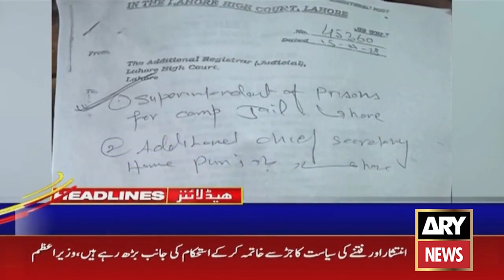ARY News 10 AM Headlines 16th July 2023 𝐏𝐚𝐤 𝐯𝐬 𝐒𝐫𝐢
Geo is Pakistan's No. 1 TV Channel catering latest local, international, sports, business and entertainment news round the clock. “GEO will be the voice of freedom from the Asian subcontinent. It will highlight the issues of concern and the cultural richness of its people through information, discussion and entertainment. GEO will propagate transparency of responsibility that will ensure its position as the most credible and meaningful source of information, through quality programming based on issues. GEO will provide entertainment audiences can relate to, thereby creating viewer loyalty and response.